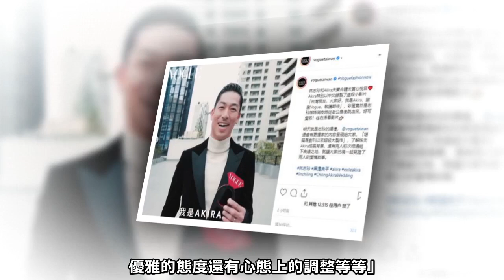如何成功追到志玲姊姊？Akira親揭私下真實面 網讚翻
44歲的女星林志玲17日在台南老家和日本天團放浪兄弟成員AKIRA舉辦世紀婚禮，引發各界關注，不僅媒體大篇幅地報導，婚禮周遭更是被擠得水洩不通，警方還在現場拉起了封鎖線。

AKIRA風光娶回「台灣第一名模」志玲姐姐，榮升「國民姊夫」，讓外界都十分好奇，AKIRA到底是如何追到女神，Akira接受媒體專訪時，他也親揭自己的私下真實面，高EQ讓網友直呼「真的和志玲姐姐超配」！

林志玲6月宣布與AKIRA閃婚震驚演藝圈，突如其來的更是「這位男性是誰？」，自此AKIRA就成為媒體追逐的焦點。

Akira日前接受《VOGUE》專訪時，大方揭開自己私下真實面，他表示自己對工作抱持著「遊玩即工作、工作即是遊玩」的態度，他會在生活中找到一些與工作的共通點，

並且活用在工作上「像是自己心靈的掌控、優雅的態度還有心態上的調整等等」，敬業的態度以及高EQ，都讓網友大讚「志玲姊姊真的嫁對人了」。